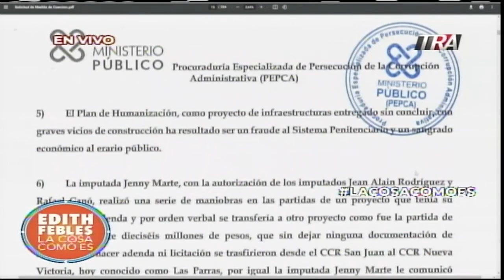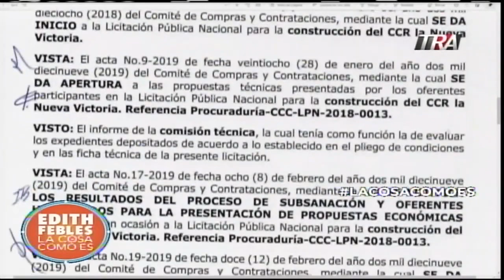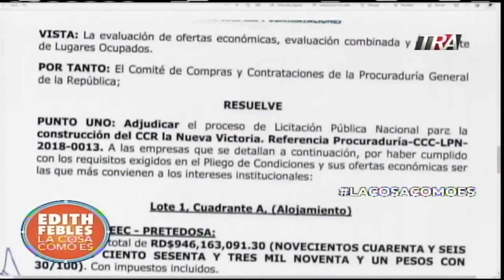Caso Macarrulla. Mostramos los documentos del proceso nueva cárcel de La Victoria | La Cosa Como Es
Canal Oficial Periodista Edith Febles